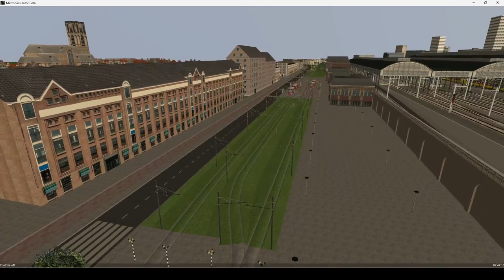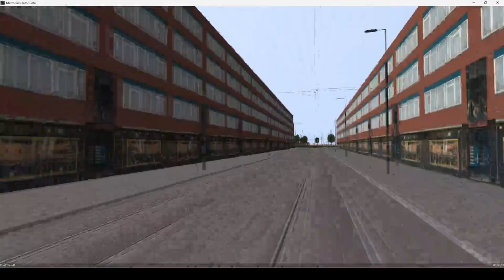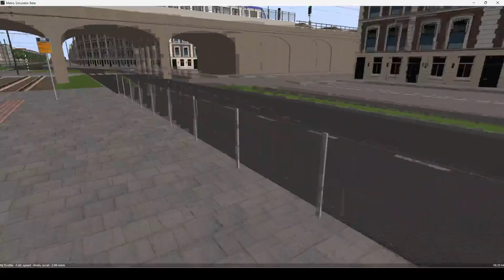Metro Simulator - Traject Tramlijn 17 Noord - Strand VV met Halteomroepen !